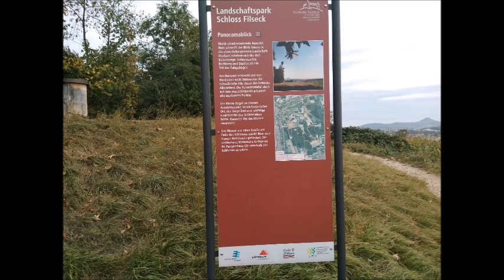ausflugsziel Schloss Filseck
Hoch oben zwischen Faurndau und Uhingen befindet sich das wunderschöne Schloss Filseck mit Landschaftsparkt und einer sehr guten Gastronomie. Für Kinder gibt es zusätzlich noch einen kleinen Spielplatz.

Das Schloss wurde bereits 1230 erbaut durch den Graf Egion von Aichelberg und ist heute im Besitz der Stadt Uhingen.

Leider hatte ich nicht viel zeit um alles zu erkunden. Aber eins ist sicher meine Erkundung rund um das Schloss Filseck wird fortgesetzt.